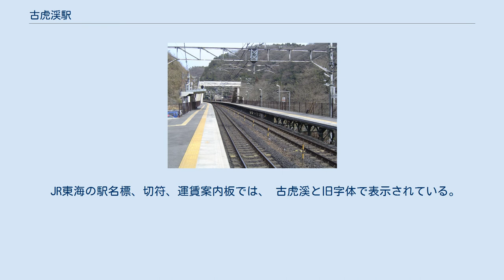古虎渓駅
構内 古虎渓駅（ここけいえき）は、岐阜県多治見市諏訪町神田にある、東海旅客鉄道（JR東海）中央本線の駅である。
駅番号はCF11。
 運行形態の詳細は「中央線 (名古屋地区)」を参照。
2つのホームは跨線橋で繋がっている。
 多治見駅管理の簡易委託駅。
多治見市が受託し、地元住民が長年に渡って乗車券発売を行っている。
マルス端末が設置されていないため、切符の販売は手売りで、多治見駅のマルス端末で発行した横長のマルス券に発売当日の日付をゴム印で押して販売している。
なお、自動改札機は設置されておらず、TOICAは簡易改札機によって対応する。
 「統計たじみ」によると、1日の平均乗車人員は以下の通りである。
 ※ 駅東側の丘陵地は市之倉ニュータウンとして宅地開発されている。
 かつて、多治見駅 - 高蔵寺駅間には14箇所のトンネルがあり、これらの工事では20名以上の犠牲者がでたという。
これらのトンネルは、1966年（昭和41年）に愛岐トンネルの完成で複線電化により廃線となったが、2009年（平成21年）2月に「愛岐トンネル群」として近代化産業遺産・続33に認定されている。
なお、かつての9号トンネルは複線電化の際に完全に破壊され、その跡地に現在の当駅が建てられている。
 駅の跨線橋が鉄道写真の撮影スポットとして有名である。
 JR東海の駅名標、切符、運賃案内板では、 古虎溪と旧字体で表示されている。